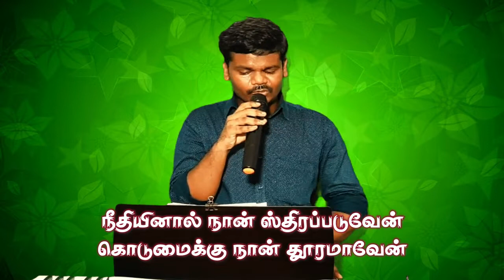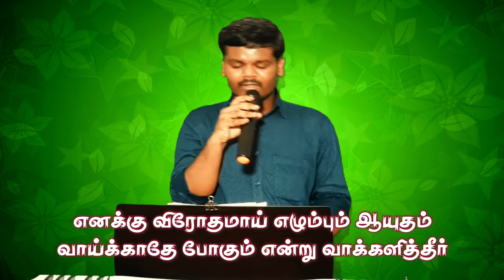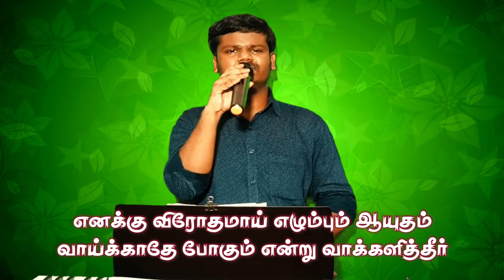மலைகள் விலகினாலும் | MALAIGAL VILAGINALUM |Tamil Christian Songs | DAVIDRAJ VIDAIYUR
மலைகள் விலகினாலும்
பர்வதங்கள் நிலை பெயர்ந்தாலும்
கிருபை விலகாது
சமாதானம் நிலை பெயராது
மலைகள் விலகினாலும்
பர்வதங்கள் நிலை பெயர்ந்தாலும்
கிருபை விலகாது
சமாதானம் நிலை பெயராது
மலைகள் விலகினாலும்
கிருபை விலகாதைய்யா
கிருபை விலகாதைய்யா இயேசையா உம்
கிருபை விலகாதைய்யா
கிருபை விலகாதைய்யா
மலைகள் விலகினாலும்
பர்வதங்கள் நிலை பெயர்ந்தாலும்
கிருபை விலகாது
சமாதானம் நிலை பெயராது
மலைகள் விலகினாலும்
கோபம் கொள்வதில்லை
என்று வாக்குரைத்தீர்
கடிந்து கொள்வதில்லை
என்று ஆணையிட்டீர்
என்மேல் கோபம் கொள்வதில்லை
என்று வாக்குரைத்தீர்
கடிந்து கொள்வதில்லை
என்று ஆணையிட்டீர்
பாவங்களை மன்னித்தீர்
அக்கிரமங்கள் எண்ணுவதில்லை
பாவங்களை மன்னித்தீர்
அக்கிரமங்கள் எண்ணுவதில்லை
இயேசு எனக்காய் பலியானதனால்
இயேசு எனக்காய் பலியானதனால்
கிருபை விலகாதைய்யா
கிருபை விலகாதைய்யா
கிருபை விலகாதைய்யா…

மலைகள் விலகினாலும்